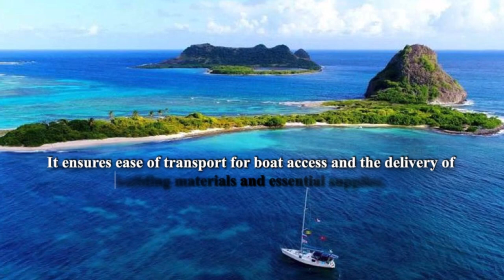0070 White Island｜Private Island for Sale in Grenada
Many celebrities and affluent individuals possess their own private islands, and undoubtedly, there is a keen curiosity about what these private paradises look like. Today, we will share insights into White Island, which was once owned by the renowned Italian luxury brand founder, Salvatore Ferragamo. If you are interested, welcome to send your inquiry.